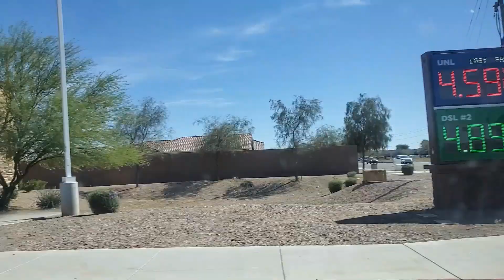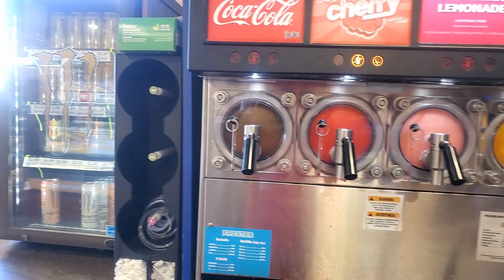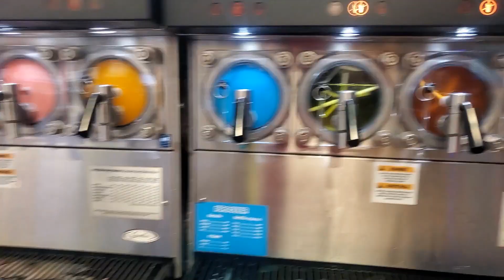Peoria, AZ Musical Festival 3/27/22 Featuring The Soul Power Band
Today I went to a music festival to support my brother Dr. Cortez D. Sims and The Soul Power Band. He has been playing with this band for over 5 years and I always love to hear them play. They play a mixture of music from R&B to Soul and more. Sit back relax and enjoy this wonderful concert.

Dr. Cortez D. Sims Info:
youtube: Dr. Cortez D Sims
Barber Salon address: 3800 N. Central Ave Suite#500-B
Books Purchase